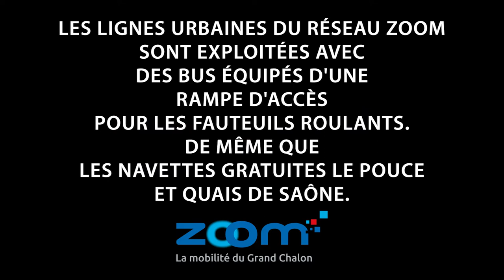ZOOM accès au bus pour les fauteuils roulants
Vidéo avec Lisa notre joueuse de Basket Fauteuil